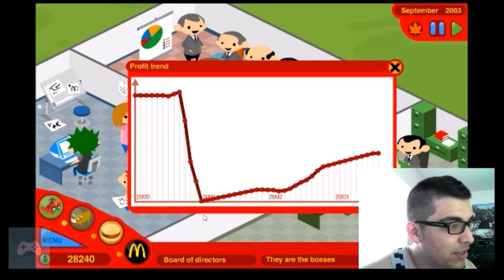Let's Play McDonaldsSimulator